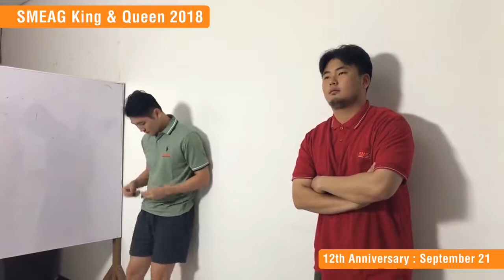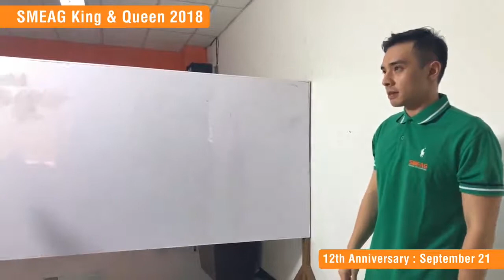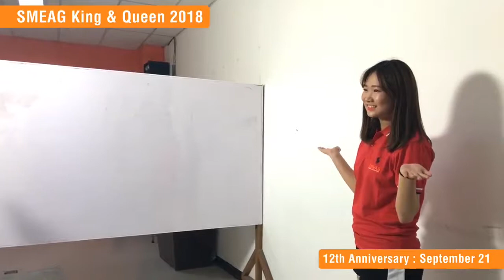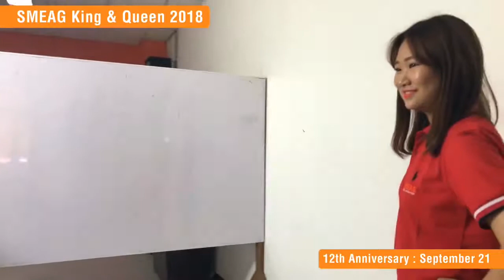:[เรียนภาษาอังกฤษ ประเทศฟิลิปปินส์ ] โรงเรียนสอนภาษาอังกฤษที่ดีที่สุด ฟิลิปปินส์ : KING AND QUEEN